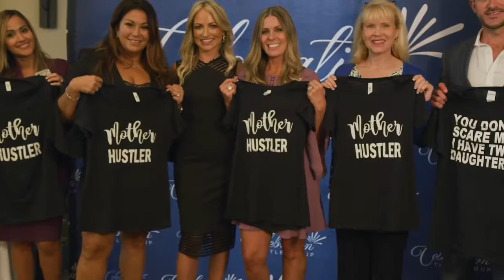Juggling the Work Life Balance in Real Estate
Have you ever wondered how they do it all?  Successful careers AND they run a household on top of that! We gathered a panel of top producing Realtors and asked them how they juggle their work/life balance!

Celebration Title Group
Movement Mortgage
Freedom Mortgage
Blanchard Insurance